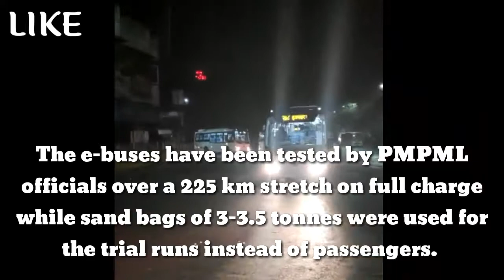25 Pure electric busses in pune